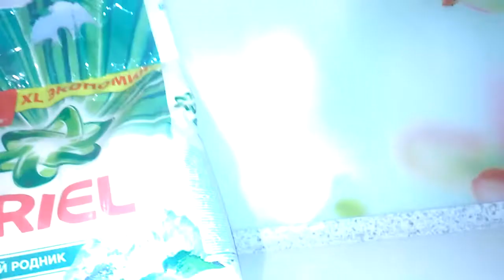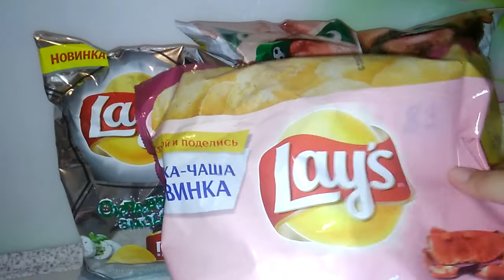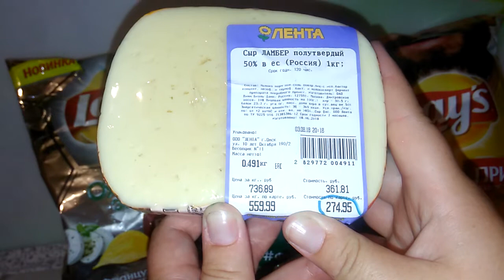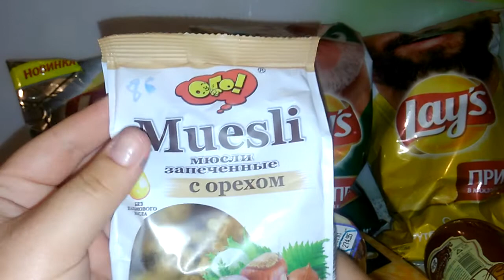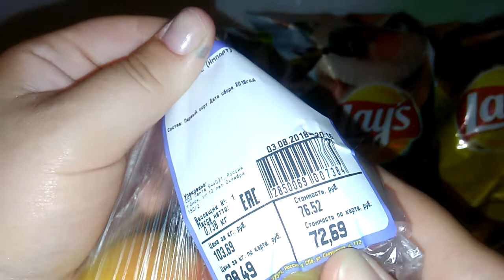Закупка продуктов в Ленте !!! Август 2018.